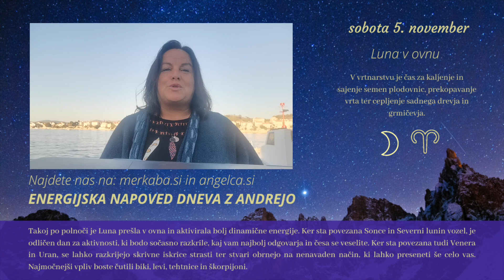Energijska napoved dneva z Andrejo Novak - 5.11. 2022